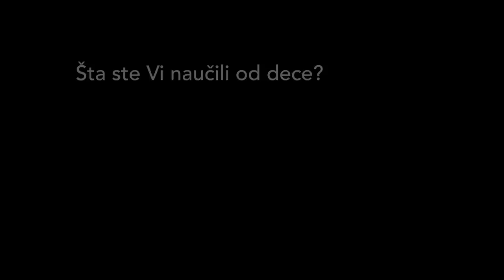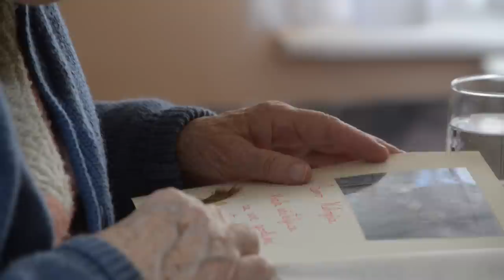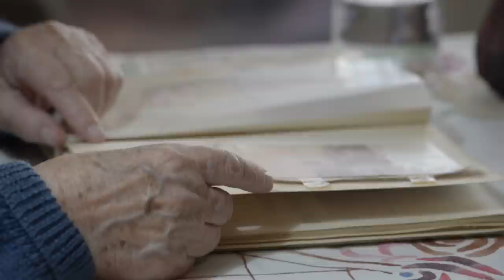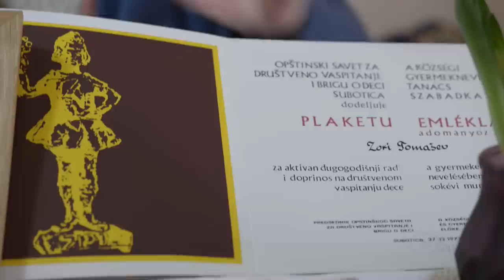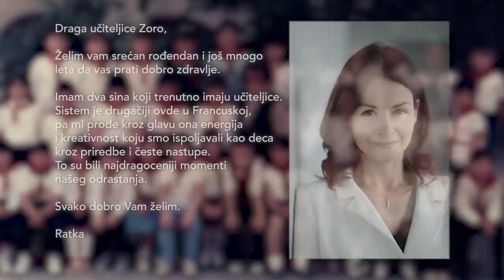Učiteljica Zora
Producent: Aleksandra Saška Erdeg
Režija, kamera, montaža: Dragana Selaković Druu

Film 'Učiteljica Zora' nastao je iz entuzijazma i ljubavi Zorinih učenika kao dar za učiteljicin 90-ti rodjendan!
Učiteljica Zora nije znala pravi povod snimanja intrvjua sa njom!
Bila je to tajna sve do dana 17-og februara kada joj je film prikazan kao rodjendansko iznenadjenje!

Učestvovali su:
Učiteljica Zora Tomašev,
Učenici:
Sarić Jovanka, Julija Binski, Nebojša Ševo, Leo Pilipović, Nevena Radovanović, Aca Pižurica,
Peca Pavlović, Sašca Poljaković, Violeta Somonovski, Antonović Marija, Sakač Žužana, Ljiljana Novković, Nevenka Sabo, Radoslav Damjanović, Željko Katić, Tomislav Stantić, Vujković Zlatko,
Mirjana Daničić, Jasna Uzelac, Ljiljana Trbojević, Višnja Tomić, Gordana Stankov, Ana Pap, Ratka lugomerski, Dijana Blažev, Zuzana Tagasović.

Hvala direktorici O.Š. Jovan Jovanović Zmaj Klaudiji Šelken Gubić što nam je
za susret sa učiteljicom i prikazivanje filma  bila domaćin i otvorila vrata svečane sale škole
za ovu prigodu.